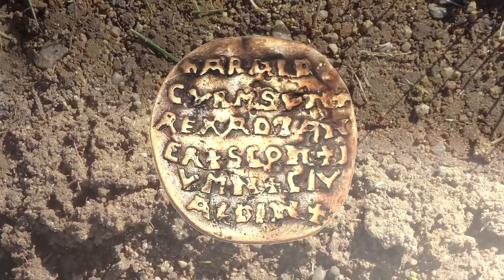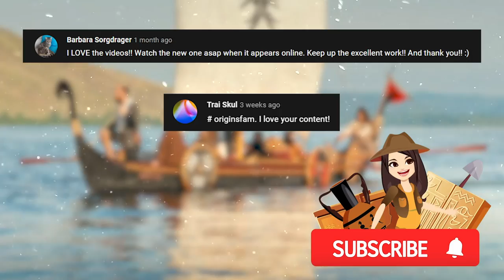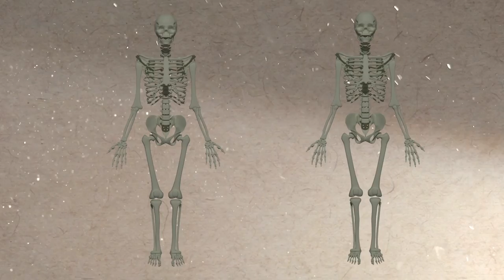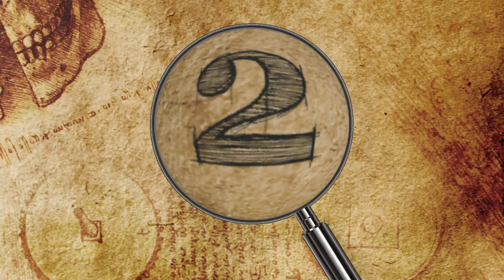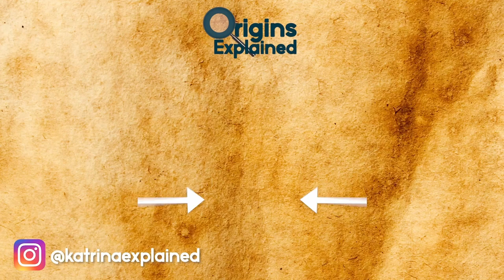10 AMAZING Recent Discoveries About Vikings!